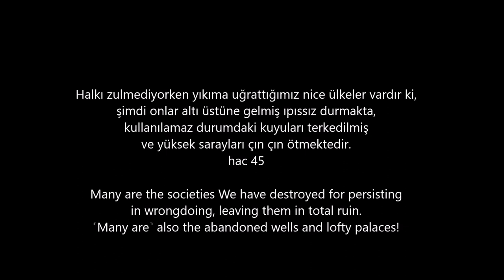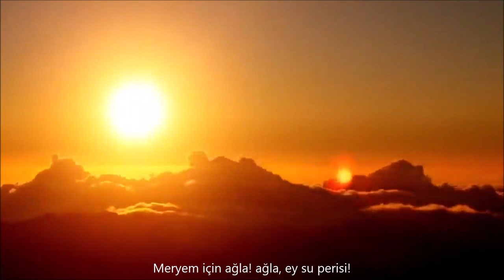Henry Purcell | O dive custos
O Solitude, 2010 - Andreas Scholl, Christophe Dumaux
film : The Road 2009 , How Water turns into Rain, Storm Clouds Time Lapse Gathering Forming Rising Brewing Rain Rolling in Compilation, Weather`s Devastating Forces[Nature Documentary]